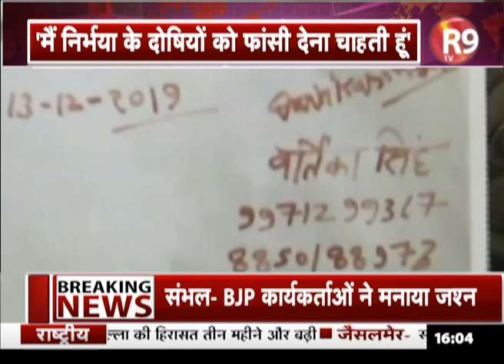शूटर वर्तिका सिंह ने AmitShah को लिखा खून से पत्र, 'मैं दूंगी निर्भया के दोषियों को फांसी'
अंतरराष्ट्रीय शूटर वर्तिका सिंह ने केंद्रीय गृह मंत्री अमित शाह को खून से एक पत्र लिखा है... जिसमें उन्होंने निर्भया के दोषियों को महिला की ओर से फांसी दिए जाने की मांग की है... वर्तिका ने लिखा है कि जैसी बर्बरता उन्होंने एक महिला के साथ की थी, मेरी मांग है कि उसकी सजा देने का हक भी एक महिला को ही मिलना चाहिए...